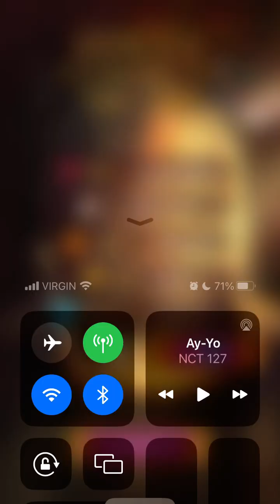Will we defeat Queen Megaris? (Gisella route) l Romance Club: Heart Of Trespia : Season 3 Episode 10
Hi everyone, I hope you're doing well! 😊 Here's a new episode of Heart Of Trespia! What did you think of this episode?